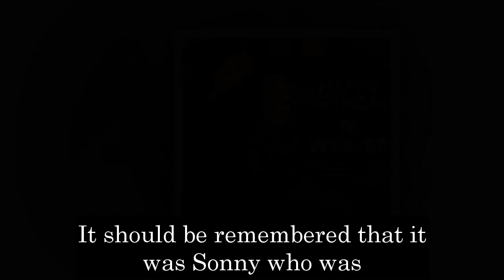General Hospital Shocking Spoilers Nina failed to take over Sonny's business, she lost everything